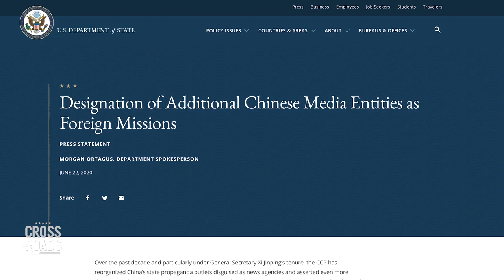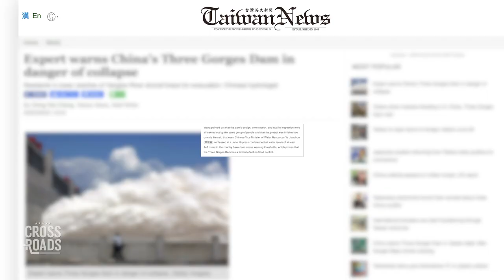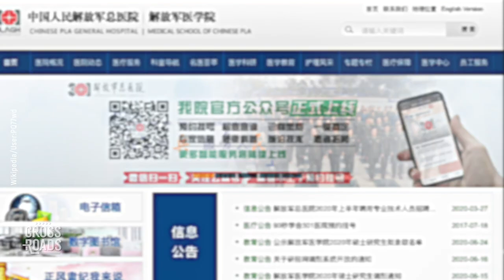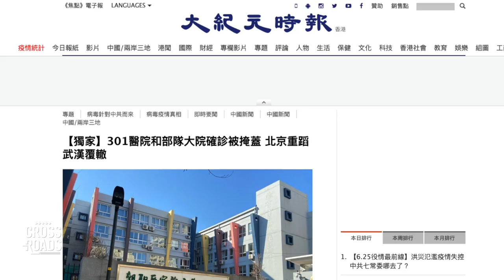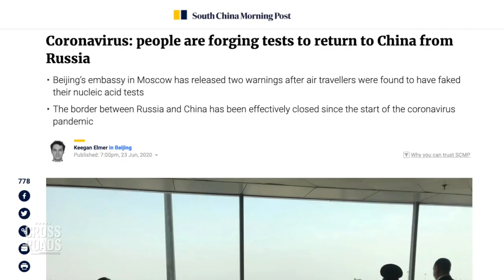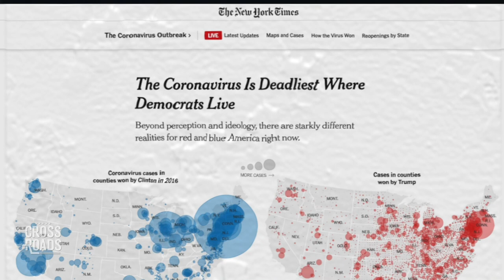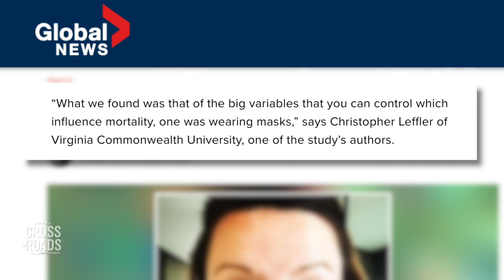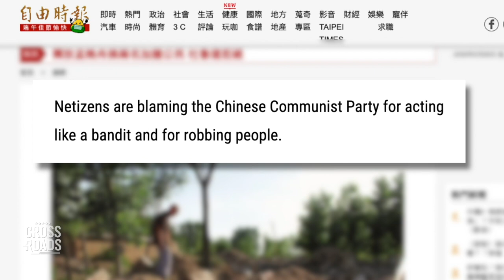Concerns Over the Three Gorges Dam Grow, as China Begins Censoring News of the Floods | Crossroads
The Three Gorges Dam in China has become a center of attention, as waters rise and local authorities issue flood warnings nearby. Taiwan News reports that a prominent Chinese hydrologist, Wang Weiluo, is claiming the dam "could collapse at any moment." He pointed to existing concerns over the dam's design, construction, and process for inspections.

Chinese authorities, meanwhile, are declaring that information on the flood in Chongqing is "sensitive information," which subjects it to censorship. The floods have already hit 26 provinces, required emergency rescue of over 213,000 people, and damaged over 171,000 homes. The situation may grow worse as the 980 reservoirs are impacted.